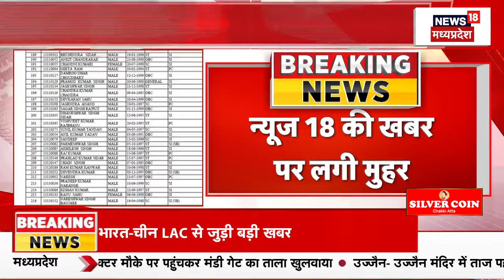Sai Cabinet की बैठक में कई फैसलों पर लगी मुहर, पंचायत, नगरीय चुनाव में OBC आरक्षण | CM Vishnu Deo